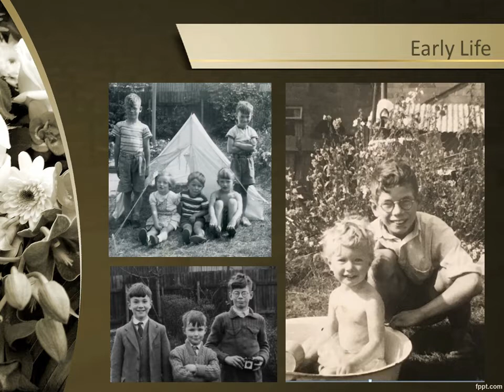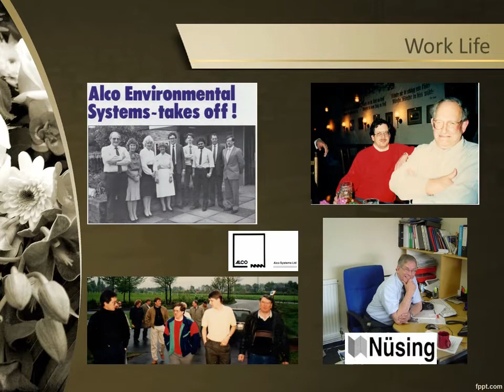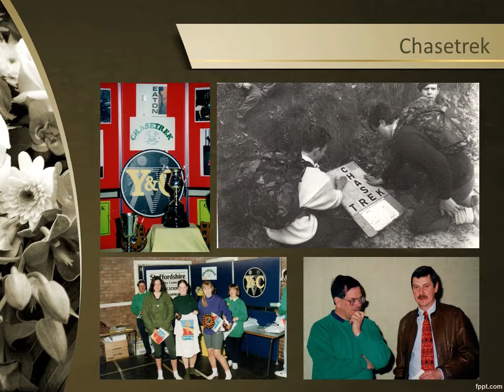Celebration of the life of Alan Roger Turvey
See you later Dad x